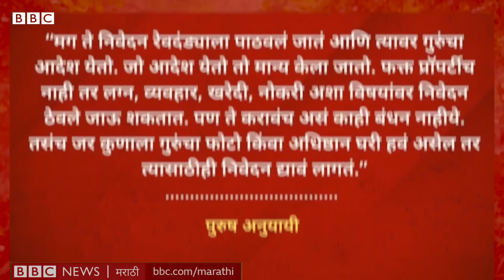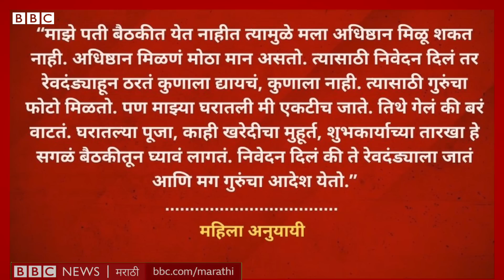Maharashtra Bhushan : Appasaheb Dharmadhikari यांना लाखो अनुयायी कसे जोडले गेले?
16 एप्रिल 2023 रोजी खारघर येथे महाराष्ट्र भूषण पुरस्कार सोहळा आयोजित करण्यात आला होता.
या वर्षीचा महाराष्ट्र भूषण पुरस्कार राज्य सरकारकडून ज्येष्ठ निरुपणकार आणि सामाजिक कार्यकर्ते आप्पासाहेब धर्माधिकारी यांना जाहीर केला.
दर आठवड्याला होणाऱ्या श्री बैठकांच्या माध्यमातून फक्त महाराष्ट्रातलेच नाही तर देशभरातले लाखो अनुयायी आप्पासाहेब धर्माधिकारी यांच्या सोबत कसे जोडले गेले आहेत. ते आपण जाणून घेऊया.